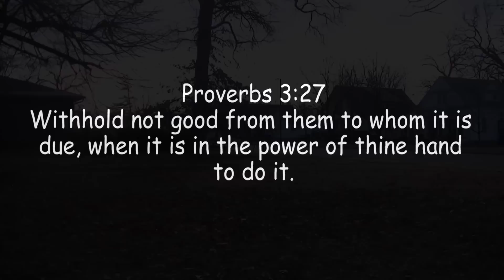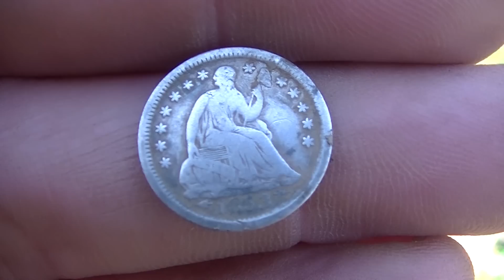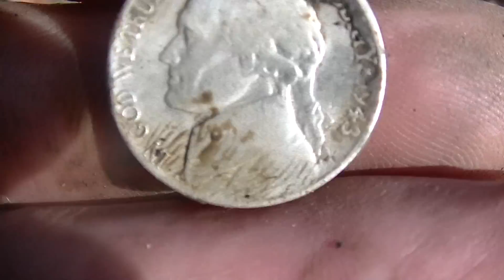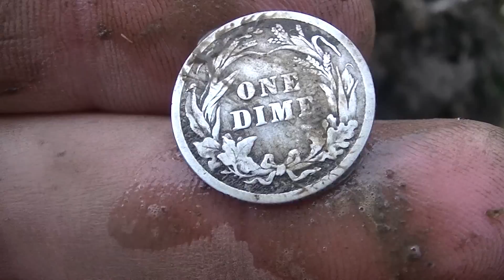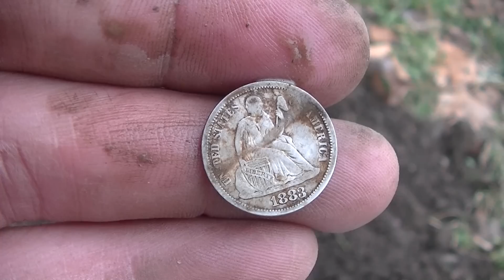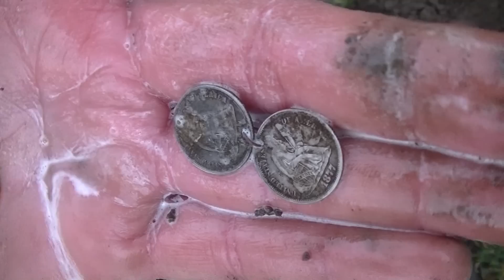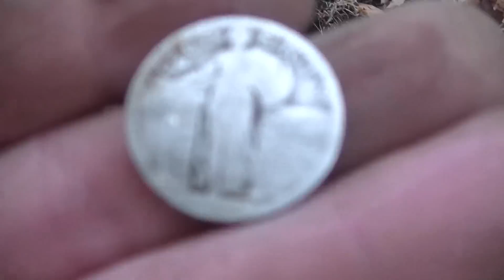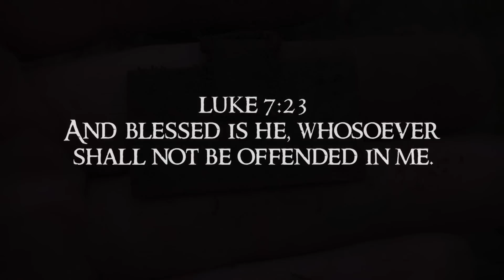I can't believe I FOUND TWO of THESE Metal Detecting!! My BEST Live Dig EVER!!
Honestly, I can't believe I dug one of these, let alone two in the same hole! When metal detecting for that long lost treasure, the thrill of what might be buried over the years provides quite the rush on every hole. Wes Stringer & I started out and Mike joined us later. Wes started out early with a huge bucket list coin and then I got us permission to detect a home that is listed on the National Historic Registry of Homes! it was built in 1877 and had been detected before, but thankfully, they obviously didn't slow down in the iron patches, because I pulled some incredible finds.  I am still in disbelief with this day! Two of these finds came on my BEST Live Dig EVER!

Machines used: Minelab CTX 3030,  Minelab Equinox 600

Pinpointers used: Garrett AT Pinpointers

Shovels: Letsche Hand Diggers

JVC Quad Proof camera used to document the dig.